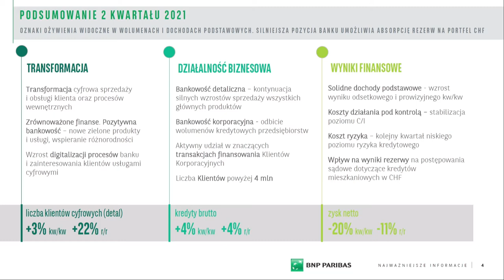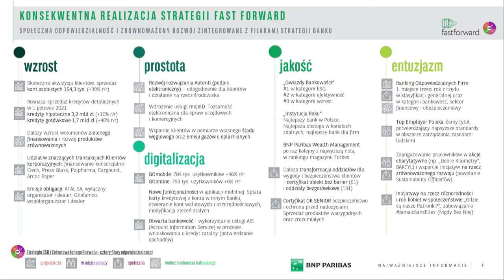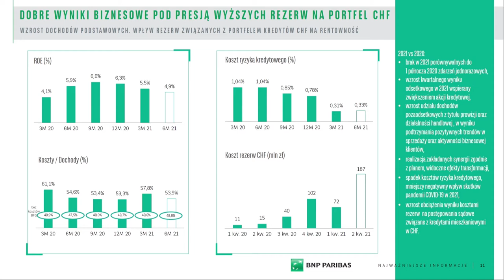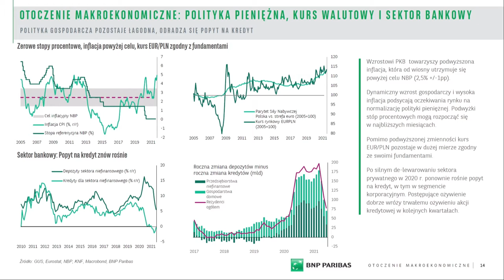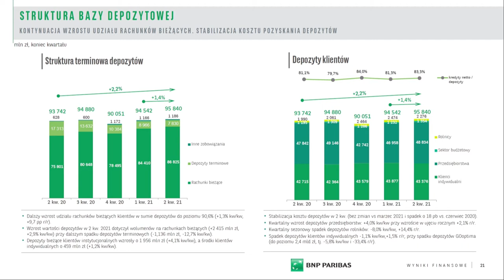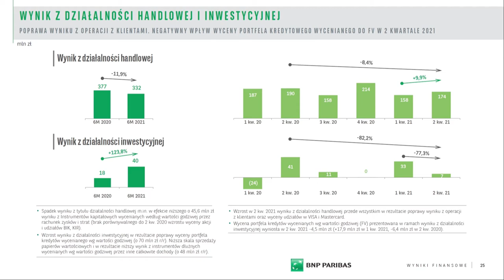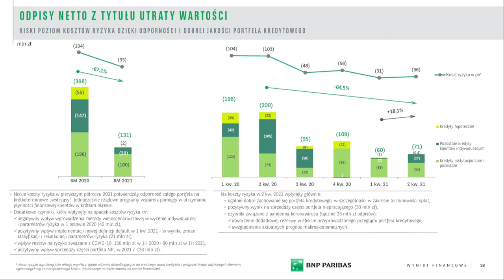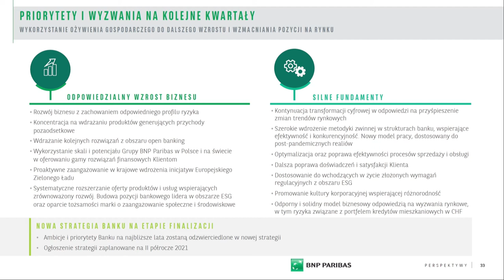Financial Results BNP Paribas - 2Q 2021